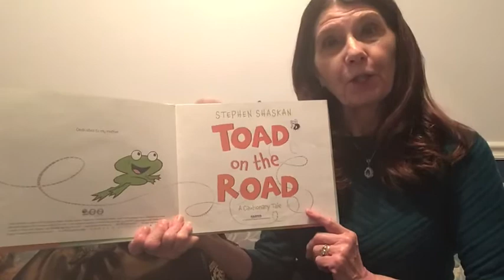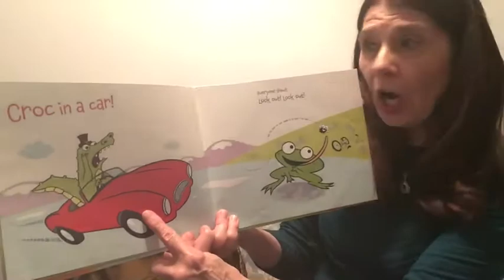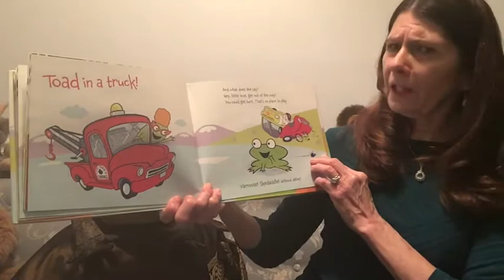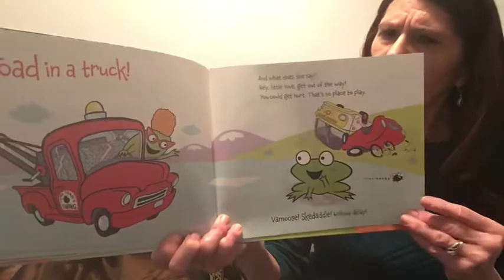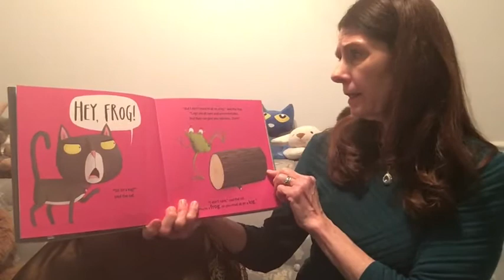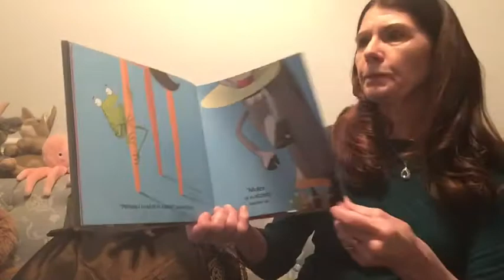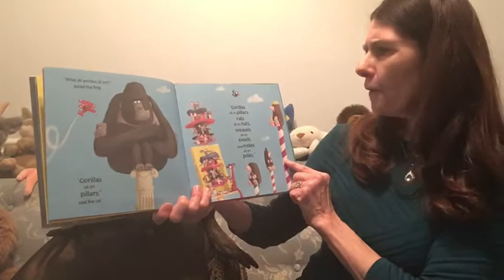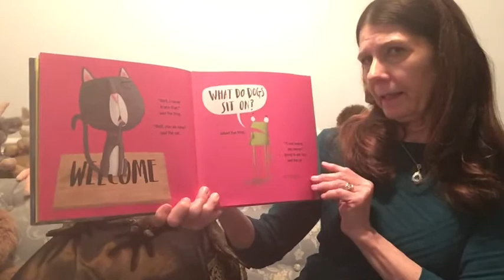Preschool Storytime with Ms. Debbie May 11, 2020